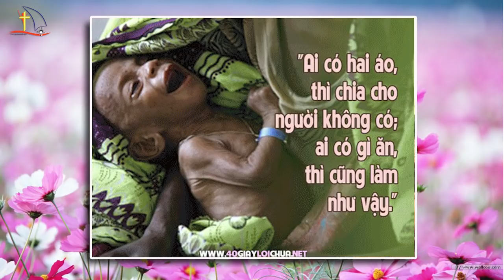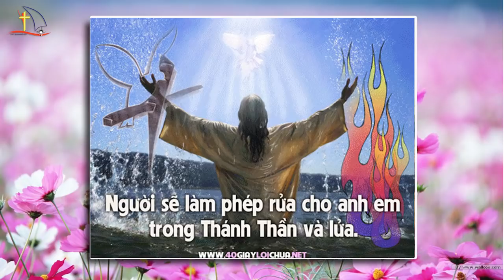Giảng tĩnh tâm mùa vọng cho giới trẻ (2018)